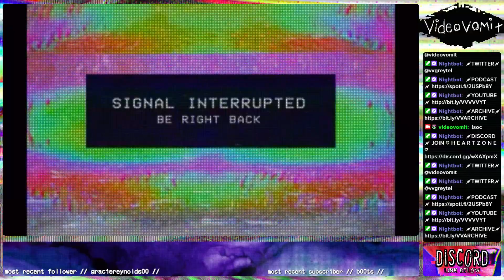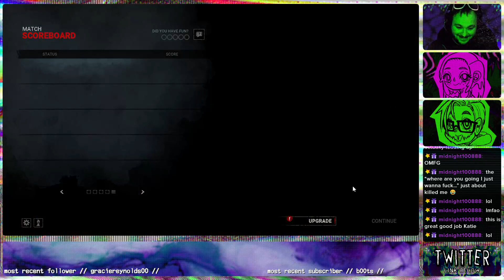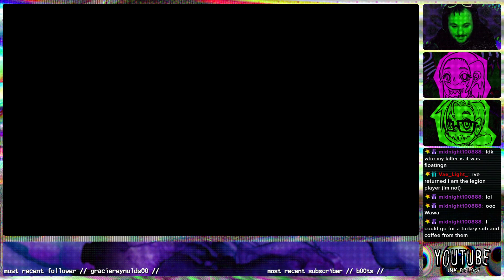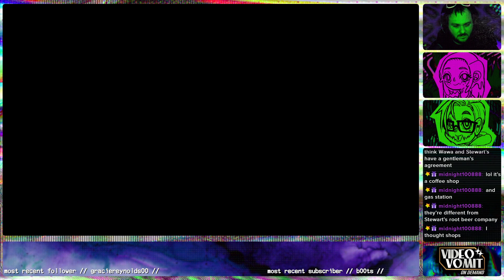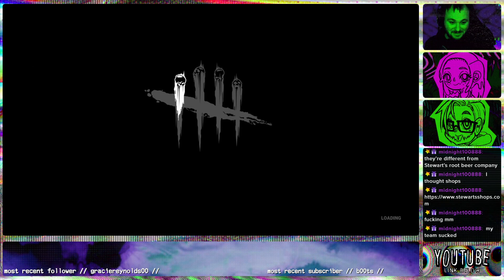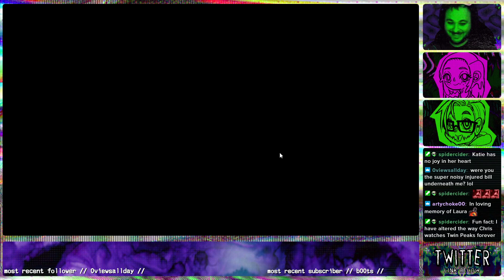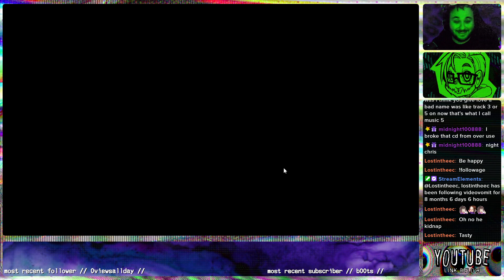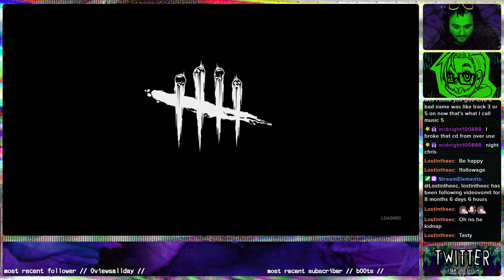DEAD BY DAYLIGHT 【w OakloreGaming NIftyKatie 】【12/28/23】